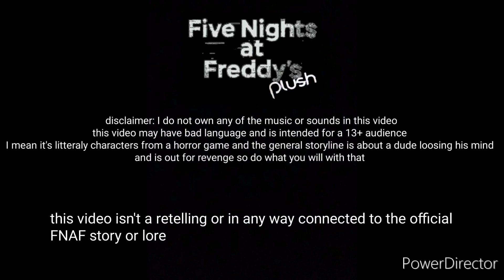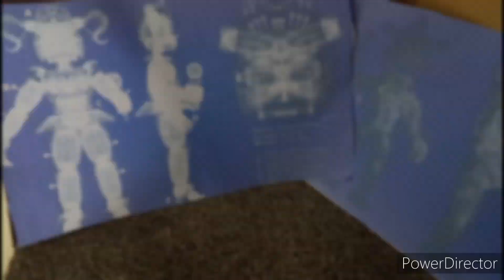fnaf plush ep 6 the possesed